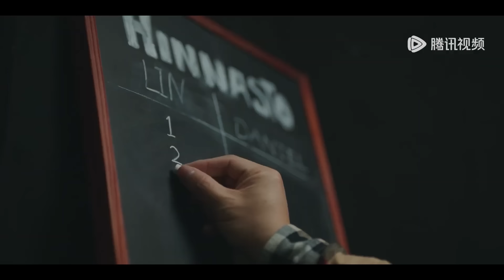🧊所有人都瞧不起的流浪漢，竟然是聞名斯諾克選手！特意爲灰姑娘贏下冠軍哄她開心【在暴雪时分 Amidst a Snowstorm of Love】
《在暴雪时分》： APP可以看全集正片： The video